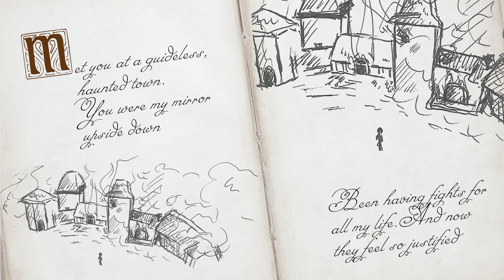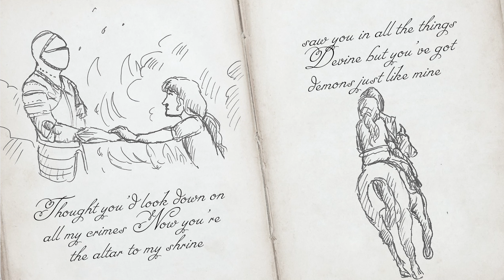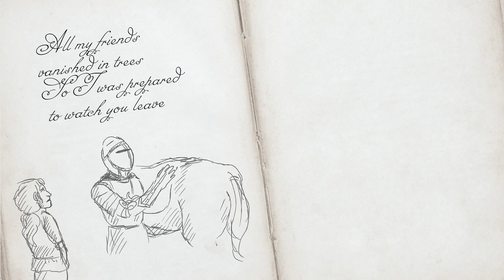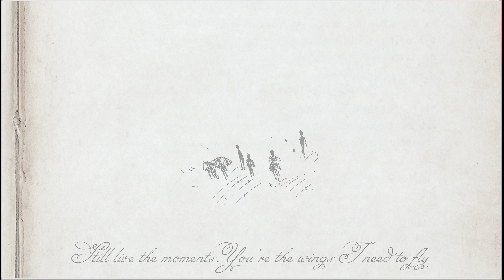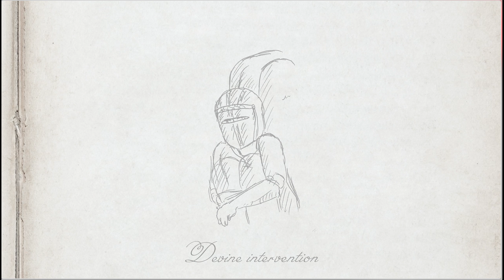Alenei-Vines (Fairytale Video)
The last Video for 'Vines' and the one who always takes the most time to make. I may not be the best artist but at least I manage to do every drawing without sketches.
This song's theme is Knights!